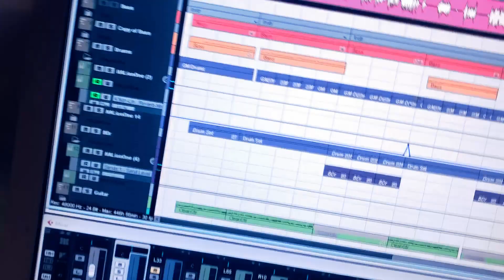L'era - Белый мальчик (studio live)